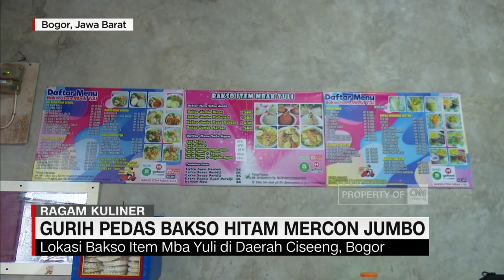Berburu Bakso Viral di Kota Hujan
Siapa yang tidak mengenal kuliner bakso? Bulat dan berbahan dasar daging yang disajikan dengan kuah, sayuran, dan juga mi ini. Kini, sajian bakso banyak dibuat dengan beragam varian. Seperti yang ada di wilayah Bogor, Jawa Barat. Berikut informasinya dalam segmen Ragam Kuliner di Redaksi Pagi.